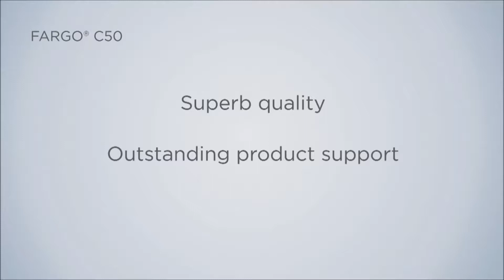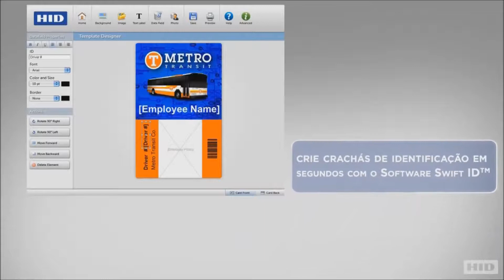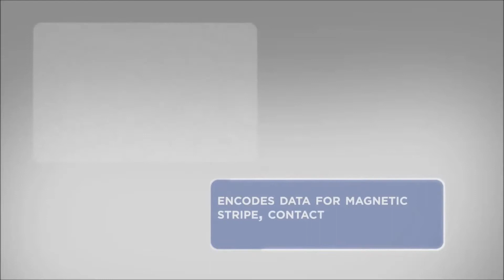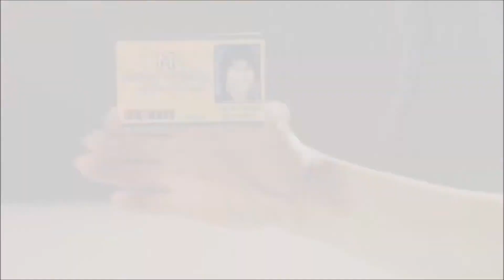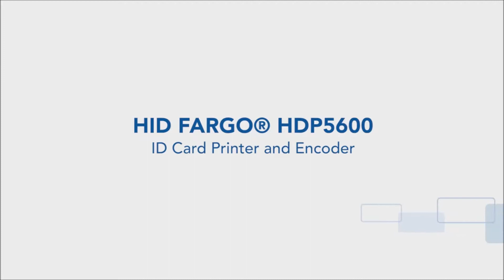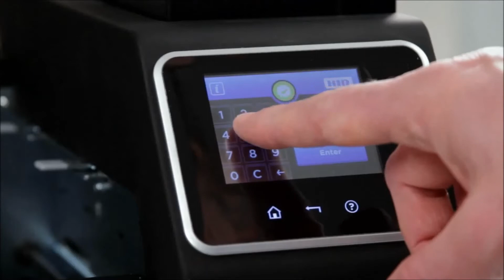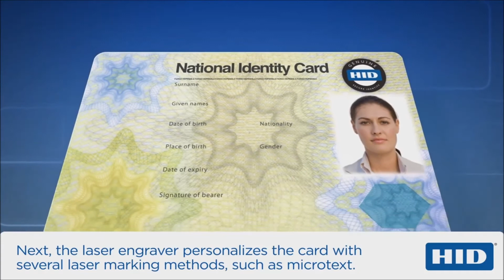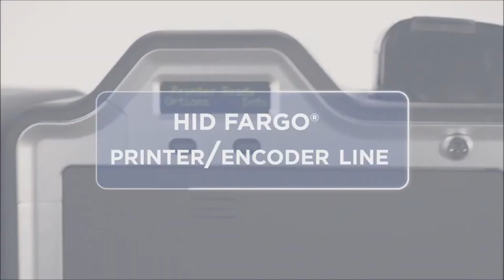FARGO เครื่องพิมพ์บัตร Card Printers HID C50 DTC1250e,DTC4250e,DTC4500e,HDP5000